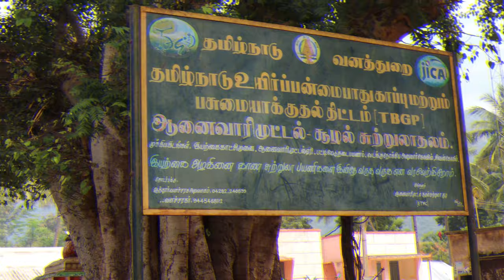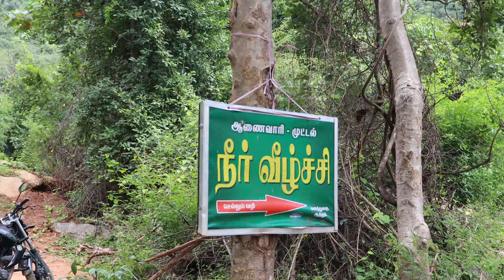Muttal Falls | சேலத்தின் குற்றாலம் ஆணைவாரி அருவி